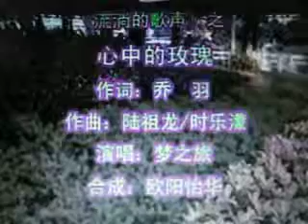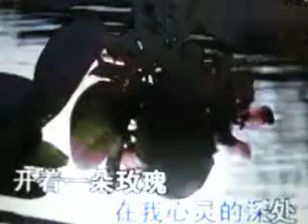心中的玫瑰【WX】（甫人领唱-梦之旅）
采用网络《心中的玫瑰》-梦之旅演唱视频，甫人改编加入领唱，重新录制而成。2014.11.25